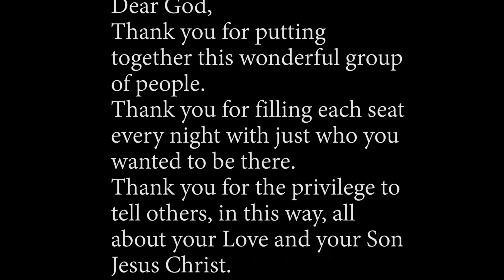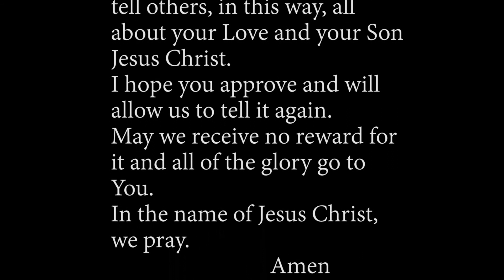The Witnesses thru Katies Eyes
ENOPION's "THE WITNESSES" final performance as see from the Stage Manager's Spot behind the curtain. These are several scenes from the show as we close the curtain on this production.